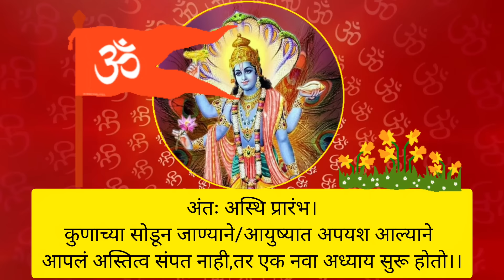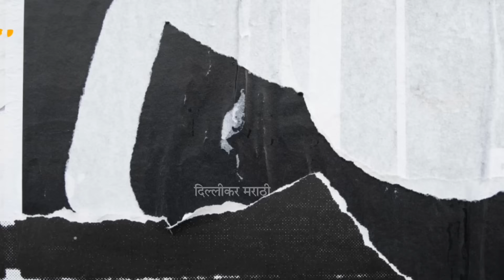देवघर कसे असावे?देवघरात या देवांच्या मूर्ती अवश्य असाव्यात!टाक किती असावेत?devhara kasa asava?मंदिर।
देवघर कसे असावे,देवघर कुठे व कसे असावे,देवघरात देव कसे मांडावेत?,देवघरात देव कसे मांडावे,देवघर कसे सजवावे,घरातील देवघर कसे असावे,देवघरात देव कसे ठेवावे,देवघर,घरात देवघर कसे असावे,देवघर कसे असावे देवघर देवघराची मांडणी,देवघरात कोणते देव असावेत,देवघर कसे असावे माहिती,देवघर देव रचना,देवघर कोणत्या दिशेला असावे,देवघर कोणत्या दिशेला पाहिजे,देवघरात कोणते व किती देव असावेत?,ऐ देवरु कइसे जैबै देवघर,देवघरात कोणते देव असावे,कसे असावे देवघर?
jaminichi disha kashi pahavi,dakshin disha,disha,disha kaise yad karen,mobile se disha kaise pata kare,disha kaise dekhe,paschim disha,marathi disha updisha,disha kaise add hota hai,ghar ki disha kaise jane,disha kaise yad ki jaati hai,kaun sa disha kidhar hota hai,disha yad karne ka short trick,disha marathi,ghadi ki disha,disha kaise pata karen,disha marathit,compass se disha kaise pata kare,mukta disha kiti,up disha
दक्षिणावर्ती शंखाची स्थापना कशी करावी,देवघरात शंख कसा ठेवावा,शंखाची पुजा कशी करावी,शंखाची पूजा कशी करावी,देवघरात देवांचि मांडणी कशी करावी,शंख देवघरात कसा ठेवावा,दक्षिणावर्ती शंख की स्थापना विधि,देवघरात शंख कोणत्या दिशेला असावा,देवघरातील शंखाचे महत्व,कोणत्या प्रकारचा शंख देवघरात असावा,शंखाची निर्मिती कशी झाली,देवघरात शंख पुजावा का,शंख पूजा करावी का,शंखातील पाण्याचे फायदे,देवघरात शंख कसा ठेवायचा,देवघरात शंख ठेवायची योग्य पद्धत
घरात पाल असणे शुभ की अशुभ,देवघरात पाल असणे शुभ की अशुभ,पाल दिसणे शुभ कि अशुभ,देवघरात पाल असणे,घरात पाल दिसणे शुभ की अशुभ,पाल अंगावर पडणे शुभ कि अशुभ,घरात पाल दिसण्याचे शुभ आणि अशुभ संकेत,पाल घरात येणे शुभ की अशुभ,घरात पाल दिसणे,उंदीर-चिचुंद्री घरात असणे शुभ की अशुभ?,पाल अंगावर पडणे शुभ की अशुभ,घरात पाल दिसणे संकेत,घरात पाल असणे,पाल,पाल दिसणे अर्थ,घरात पाल असण्याचे काय संकेत आहेत,शुभ अशुभ संकेत,छिपकली शुभ या अशुभ,घरात पाल मरणे,घरात पाल
dev gharat kasav kontya dishela asave
देवघरात गणपती कसा असावा
देवघर कसे असावे,गणपतीची मूर्ती कशी असावी,देवघरात कोणते देव असावेत,देवघर,देवघर कुठे व कसे असावे,देवघरात शंख कसा ठेवावा,देवघरातील मूर्ती कोणत्या धातूच्या असावे नसावे,घरातील देवघर कसे असावे,देवघरात कोणत्या मूर्ती असाव्यात,देवघर कसे असावे माहिती,देवघर कसे असावे भाग -१,देवघर कुठे असावे,देवघरातील मूर्ती,देवघर कोणत्या दिशेला असावे,घरगुती गणपतीची मूर्ती कशी असावी?,गणपतीची मूर्ती,गणेशाची मूर्ती कशी असावी,गणपती स्थापना,देवघरात कोणते व किती देव असावेत?
घर में मंदिर किस दिशा में होना चाहिए,घर के मंदिर का मुख किस दिशा में होना चाहिए,पूजा किस दिशा में करना चाहिए,घर में मँदिर कहा बनाना चाहिए,भगवान का मुख किस दिशा में होना चाहिए,पूजा घर किस दिशा में होना चाहिए,पूजा घर का दरवाजा किस दिशा में होना चाहिए,पूजा घर कौनसी दिशा में होना चाहिए,पूजा करते समय मुँह किस दिशा में होना चाहिए,मंदिर किस दिशा में होना चाहिए,घर में मंदिर का द्वार किस दिशा में होना चाहिए?,घर में मंदिर किस दिशा में होना चाहिए,पूजा घर